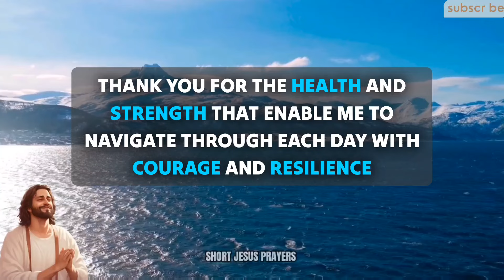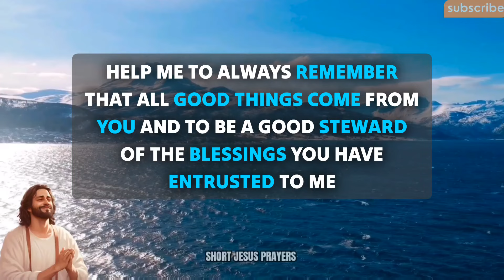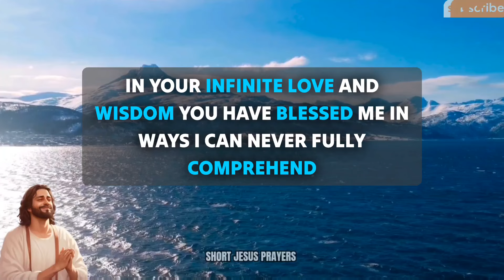Lord God, Each breath I take is a reminder of Your unfailing presence in my life. Thank You for...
morning prayer
night prayer
evening prayer
catholic
powerful prayer